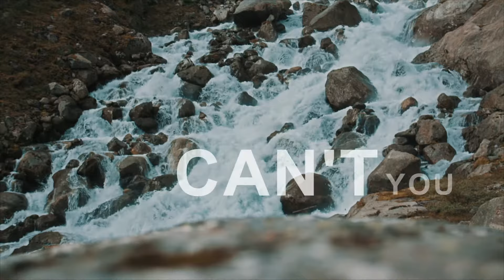YOUNOTUS, Fahrenhaidt - Enjoy The Silence [Jayddyn Mix - Lyric Video]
FAHRENHAIDT und YOUNOTUS gehen erstmals gemeinsame Wege. Seht hier das Lyric Video im Jayddyn Mix.

Nachdem das Berliner DJ-Team von YOUNOTUS in der jüngeren Vergangenheit bereits Songs wie "Please Tell Rosie" von Alle Farben oder Anna Naklabs "Supergirl" zu beeindruckenden Chart-Performances verholfen hat, hat sich jetzt auch das Berliner Duo FAHRENHAIDT dazu entschieden, ihre neue Single "Enjoy the Silence" - eine radikal neu interpretierte Coverversion des Welthits von Depeche Mode  - in die Hände von YOUNOTUS zu geben.

FAHRENHAIDT sind die beiden internationalen Erfolgsproduzenten Erik Macholl und Andreas John, die seit mittlerweile zwei Alben konsequent an einem Soundtrack zur Stadtflucht arbeiten, um eine Möglichkeit des spirituellen Ausgleichs in einer hektisch-getriebenen Zeit zu schaffen. Kongenial haben die beiden einen der größten Hits von Depeche Mode entkernt und dessen wahre Botschaft freigelegt.

++ Die Single YOUNOTUS & FAHRENHAIDT - Enjoy The Silence [Jayddyn Mix] downloaden ++

★Amazon MP3:

++ Das Album "Home Under The Sky" vorbestellen ++

++ Fahrenhaidt streamen ++

++ Folgt Fahrenhaidt im Netz ++

Video Producer: Erik Macholl
Video Director: Erik Macholl, Maximilian Stolarow